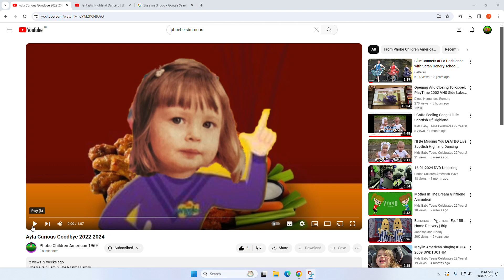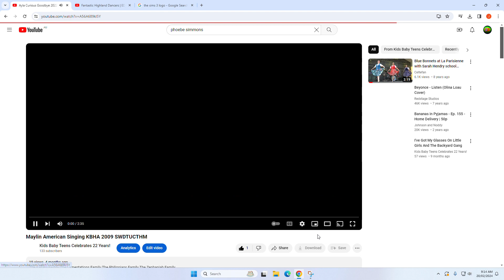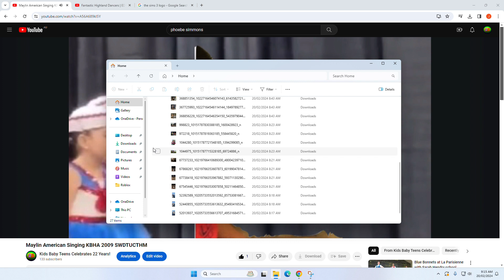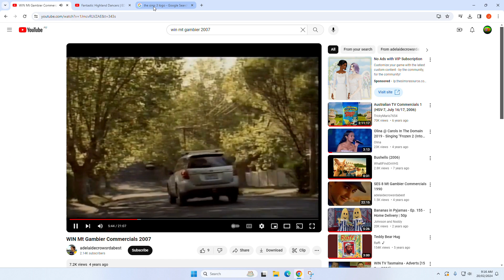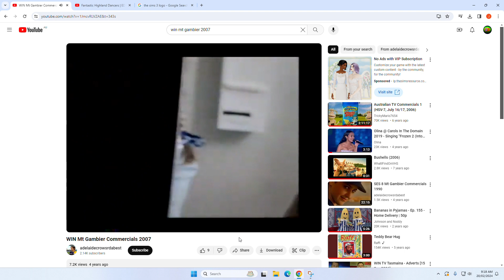Kids Baby Teens 22nd Anniversary Ayla Curious (2022-2024)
The Kalrain Family The Psalms Family
The Curious Family The Kings Family
Metropolitan Baptist Church
The Encabo Family The Dalisay Family